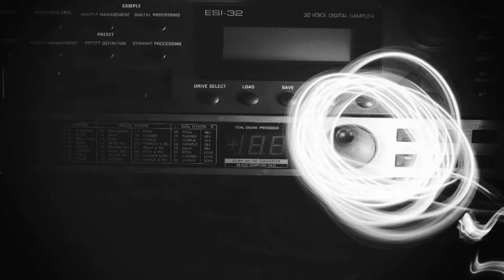Coveri & Donati "Trust Me Now"